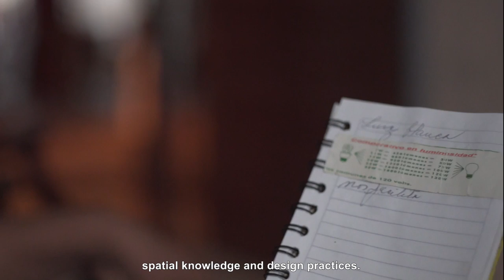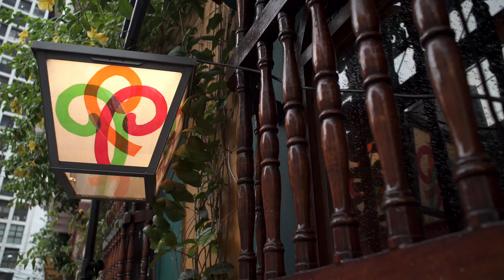City Lights, Nighttime Design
Smart Everyday Nighttime Design is an interdisciplinary research project spearheaded by Arup, with Leni Schwendinger and the support of the London School of Economics, Universidad Jorge Tadeo Lozano and Despacio, iGuzzini, and Findeter, documented by PLANE—SITE.

The initiative focused on lighting in the Getsemani neighborhood of Cartagena, Colombia with the intention of improving public health, social life, security and safety in after-dark environment. The research and incorporation of the new lantern system heavily involved the participation of Getsemani residents in an attempt to galvanize the community.